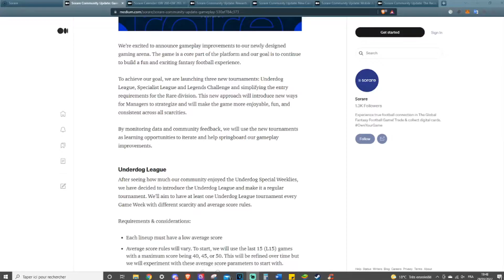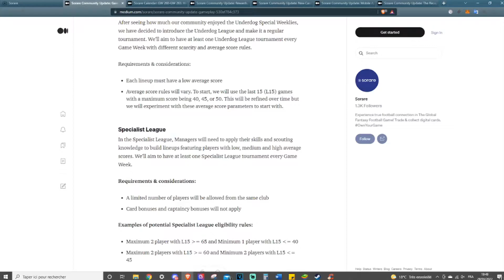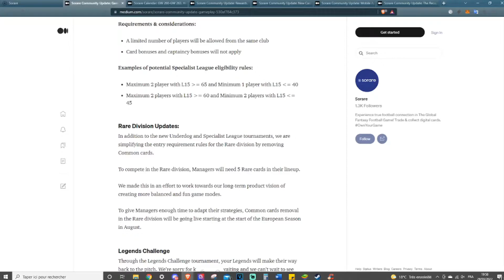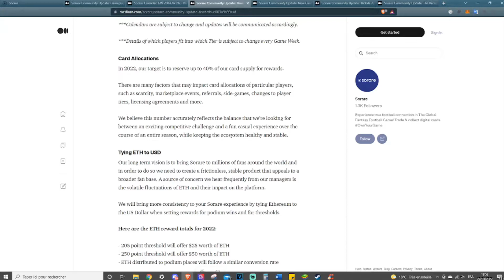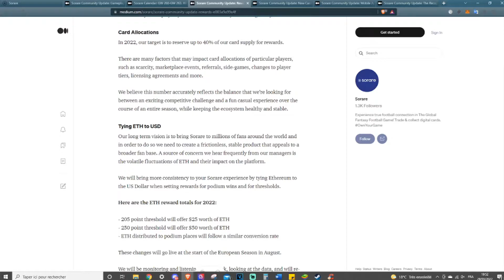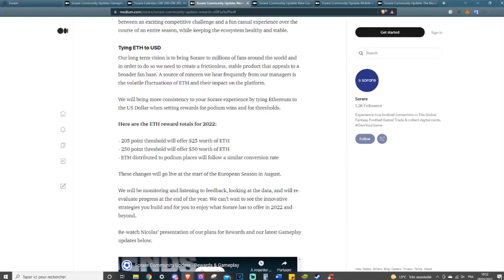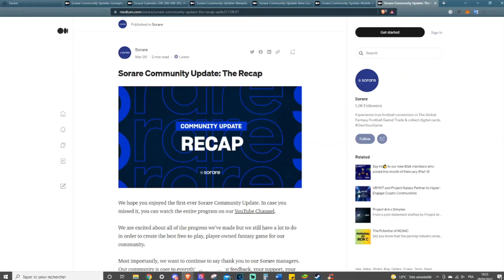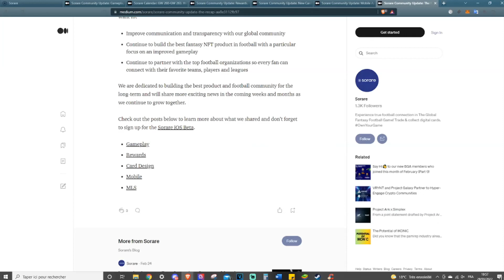Mise à jour Sorare : Toutes les nouveautés ! Nouveau gameplay, récompenses, version mobile !?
Ce Mardi 29 Mars, on a eu le droit a un live YouTube Sorare avec le détail des nouveautés et des changements à venir niveau gameplay, rewards ou nouveau design des cartes. Le recap, c'est ici !

⚽Sorare⚽ : Un jeu de Fantasy Football où tu peux gagner de l'argent ! Une carte vendable en euro offerte pour toi et moi après 5 cartes achetées aux enchères avec ce lien
💲Coinbase💲 10$ de Bitcoin offerts pour tout 100$ de cryptomonnaies achetées

_________ 📱 • Discord • 📱 _________

Rejoins mon Discord pour pouvoir échanger avec moi, avoir du contenu exclusif et être au courant avant tout le monde des play to earn que je vais présenter ;)

____________ 📽️ Sources 👇 ____________

⌛ Se repérer dans la vidéo :
0:00 Intro
0:42 Nouveau gameplay
3:45 Récompenses
5:29 Nouveaux design
6:31 Version mobile ?
7:09 Résumé
7:44 Conclusion